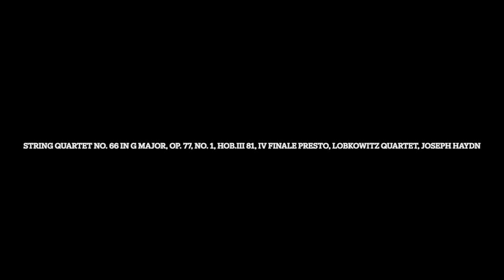String Quartet No. 66 in G Major, Op. 77, No. 1, Hob.III 81, IV Finale Presto, Lobkowitz Quartet, Jo